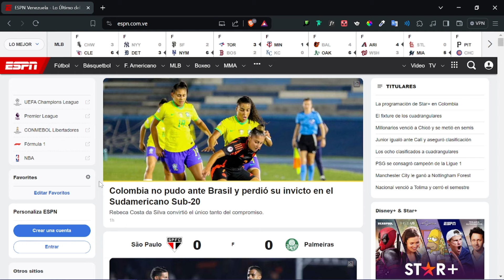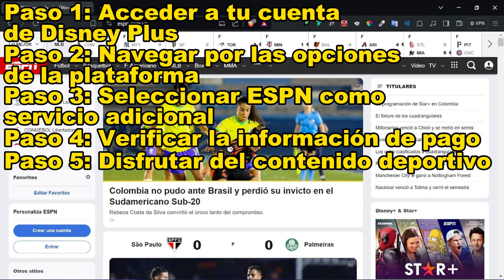Como Activar ESPN en Disney Plus